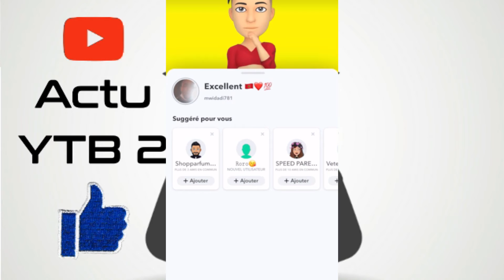EXCELLENT WIDADI HUMOUR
REACTIONA 1 VIDEO DE MWIDADI781 SUR SNAP
videos d'humour insolite